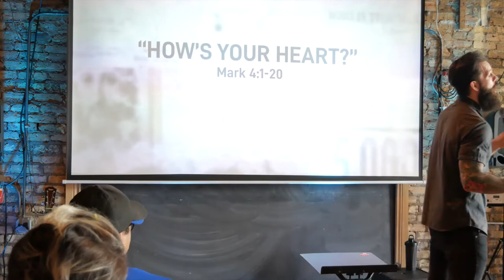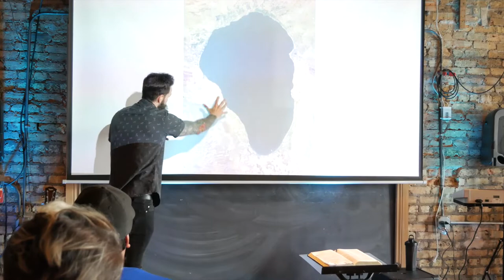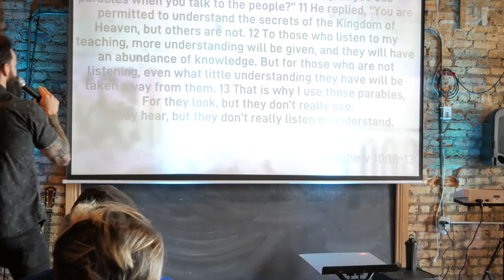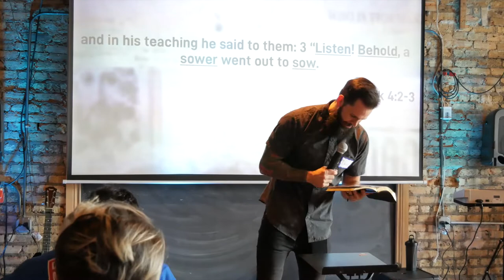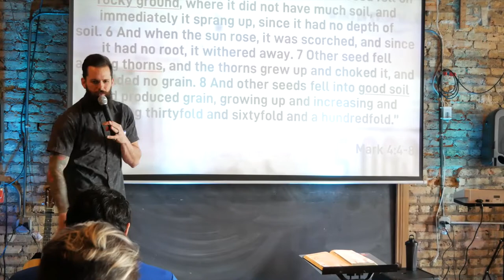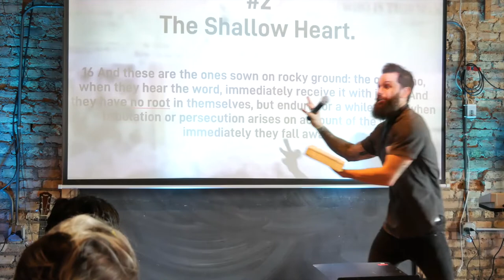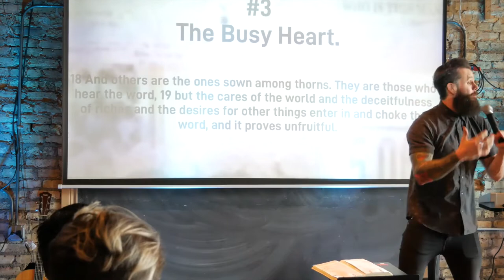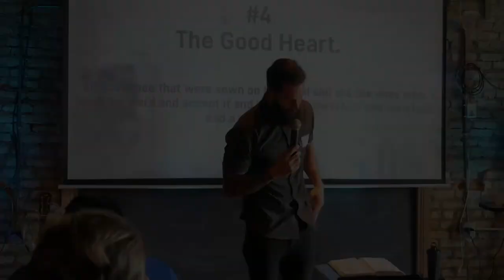David Womelsdorf - How's Your Heart? | Mark 4:1-20 | The Grid Church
Join us as we continue our collection of talks from the Gospel of Mark; check our how "super real" Pastor David get when he shares a story of his encounter with a Dodge Charge at Broadway & Lawrence.

Title: How's Your Heart?